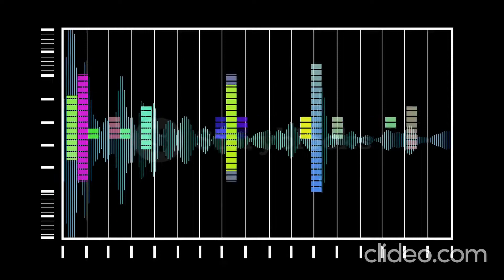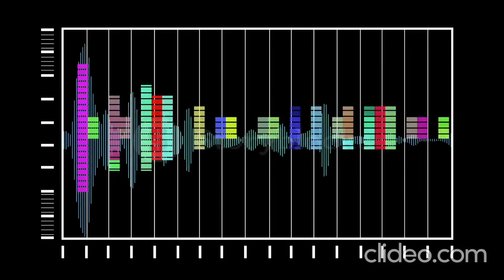[Free]DrakeTypeBeatInstrumental"StopIt"ProdJeromeIzSpirit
Free Drake Type Beat Instrumentals
Amazon Music-JeromeIzSpirit
For Vocals Follow Me On Rap Fame jeromethompson7676564
Starmaker-JeromeIzSpir_star088